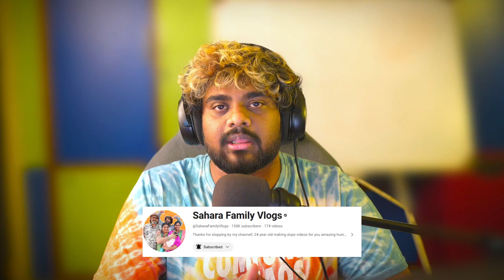WANT TO JOIN SAHARA'S TEAM ? & EARN MONEY PART TIME FROM HOME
WANT TO JOIN SAHARA'S TEAM ? & EARN MONEY PART TIME FROM HOME, YES YOU HEARD ME RIGHT I'M HIRING NEW TEAM AND I'M LOOKING FOR REAL TALENTED PEOPLE. IF YOU THINK YOU ARE THE ONE THEN APPLY TO THE JOB ROLE (LINK GIVEN BELOW).

⛔ IGNORE TAGS BELOW ⛔: